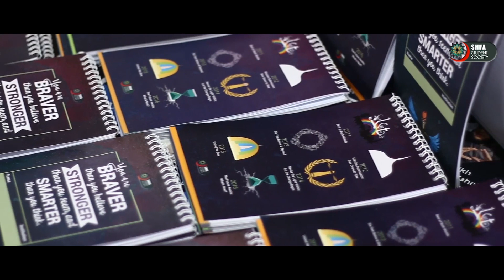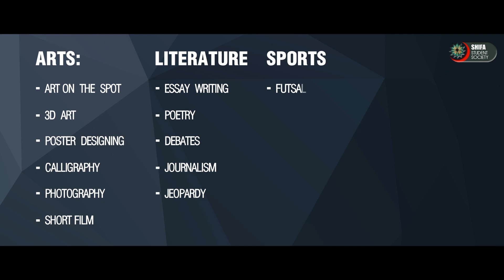Help us organize the biggest muslim youth event in Pakistan!